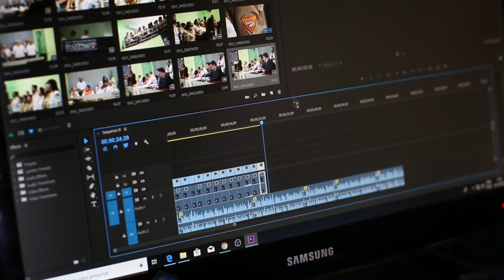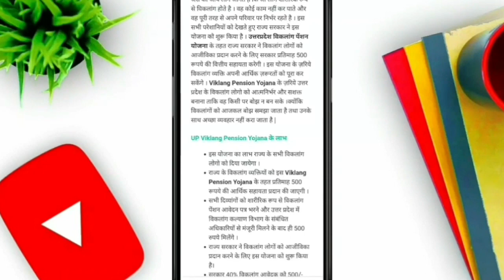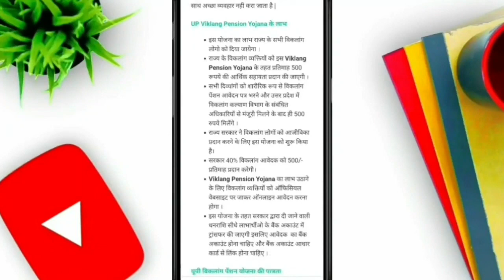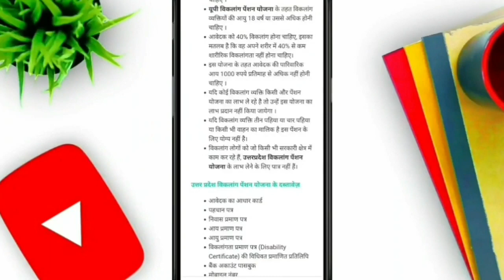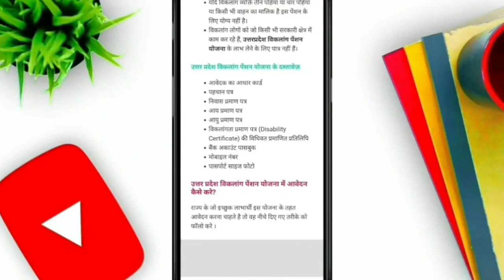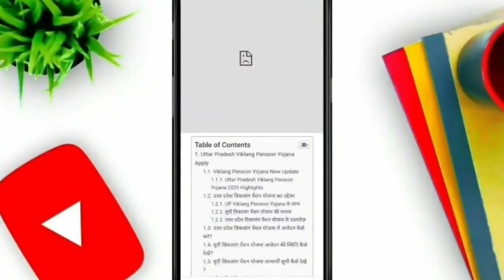viklang pension yojana online apply kaise kare| How to apply for viklang yojana 2021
1)viklang pension
2)viklang pension online apply
3)viklang pension yojana 2021 online apply
4)viklang pension kaise check kare
5)viklang pension yojana
6)viklang pension online kaise kare
7)viklang pension list kaise dekhe
8)viklang pension yojana 2021
9)how to apply viklang pension
10)viklang jan pension yojana
11)viklang pension form up online
12)pension list kaise dekhe
13)viklang pension yojana 2021 online apply up
14)viklang pension yojana 2021 online apply kare
15)Yah kaise 2

Hello dosto